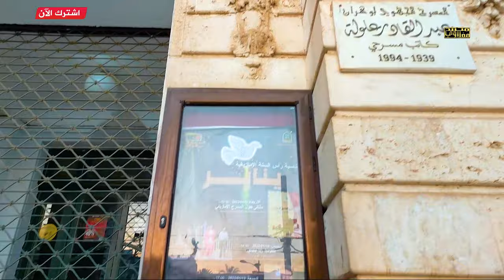جولة في ساحة "بلاص دارم" أول نوفمبر بوسط مدينة وهران | ساحة أول نوفمبر بوهران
وهران
Oran
جولة في مدينة وهران
مدينة الباهية